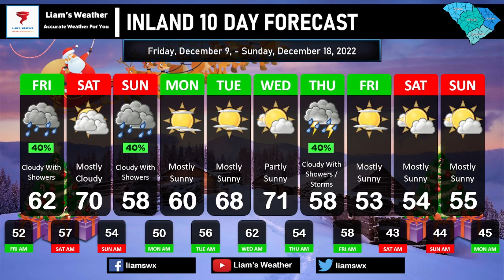Rainy and Cloudy Weekend Ahead - Forecast Update 12/8/22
Huge shoutout to my amazing sponsors for making this video possible!

If you have any questions, feel free to leave any questions/comments/concerns in the comment section below and I will be more than happy to answer them or you can email me at or you can head to the support page on my website and choose from the different ways you can get in contact with me.